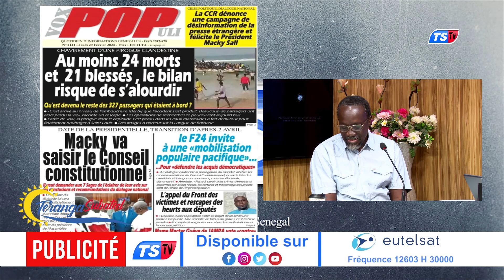Une pirogue de candidats à l’émigration partie de Joal, 23 décès Souleymane Diouf condamne les faits